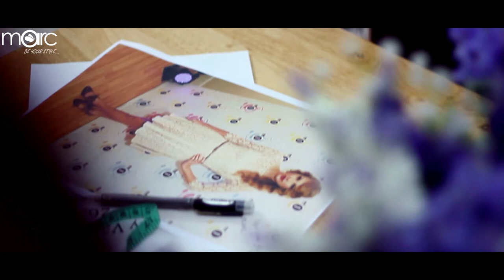Make Your Own Dress | Marc Fashion 2014